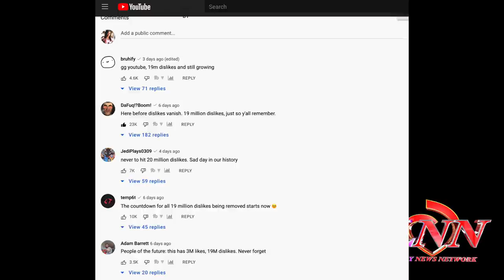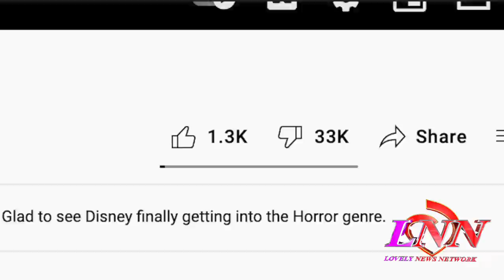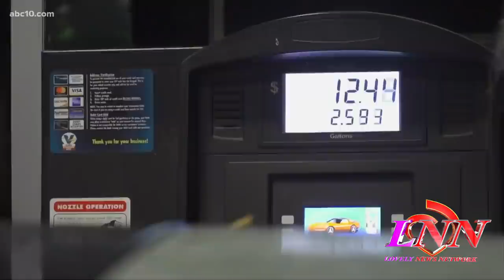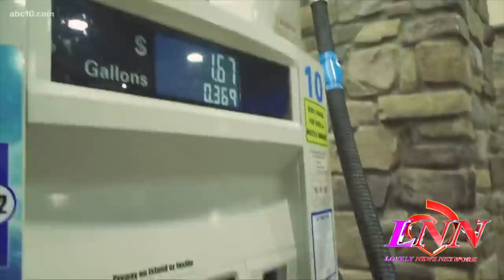Youtube removing DISLIKES~Gas pump schemes+curse of the mummy:500 people stung by scorpions in Egypt